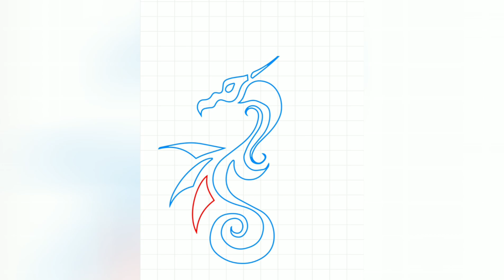how to draw stenil Dragon 🐉🐉🐉